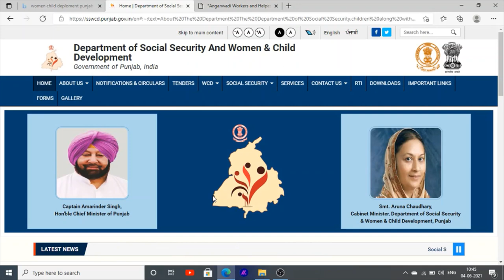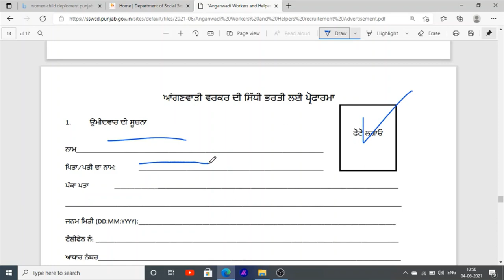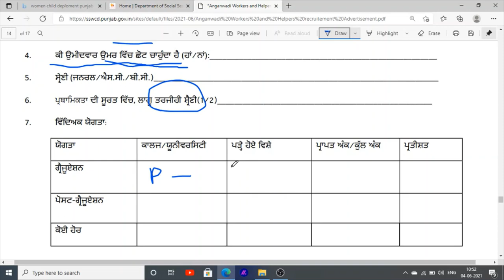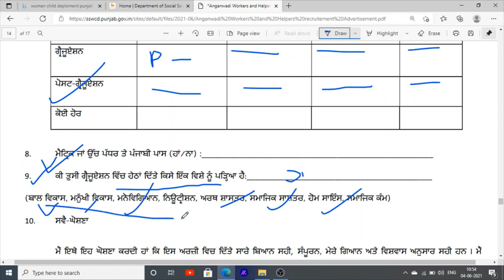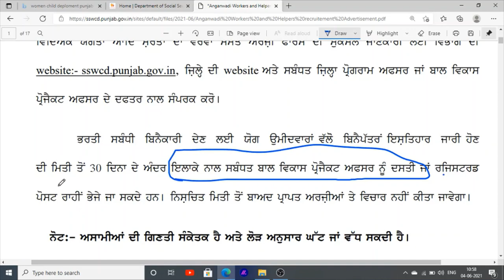Punjab Anganwadi Jobs Selection Process | how To Apply Form | Punjab Anganwadi Jobs Recruitment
Hello Friends This is a Informative Channel and This Video is Full Information About punjab anganwadi jobs recruitment 2021 latest jobs in punjab 10th pass jobs and graduation pass candidates can apply for this punjab anganwadi worker jobs and punjab anganwadi helper jobs vacancies 2021 and this video is full information in how to apply post of punjab anganwadi jobs how fill form for anganwadi jobs in punjab and full selection process punjab anganwadi jobs in punjab 2021

for more information regarding to punjab anganwadi jobs recruitment 2021